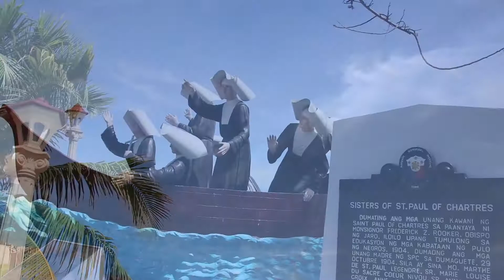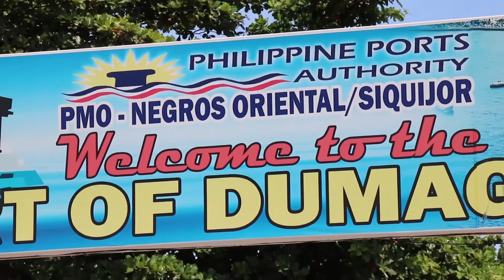Rizal Boulevard in Dumaguete City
The Rizal Boulevard in Dumaguete City is one of the top tourist attraction that is rich in historical events. Named after the national hero of the Philippines, this 1000 meters of shore that overlooks the Bohol Sea has always something to offer to anyone that visits. The Rizal Boulevard is a great place for picnics, simple family outings, exercising grounds, or simply a relaxation site.

Credits to:
Rhoody - Director of Equipment & Fx
Daisy Brust - Camerawoman/Host
Kim Nator - Light Holder &Effects
Gomo - Stabilizer Carrier

Audio

Artist: Nicolai Heidlas Title: Take The Chance

Copyright by DumagueteInfo Net Service